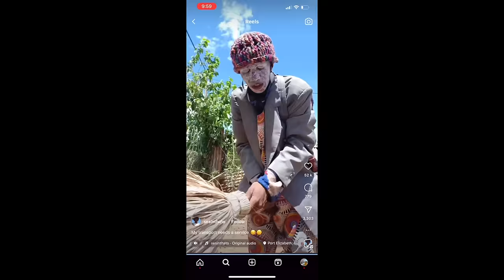Rural Living in Namibia | Ploughing With Cattle Is Not What I expected